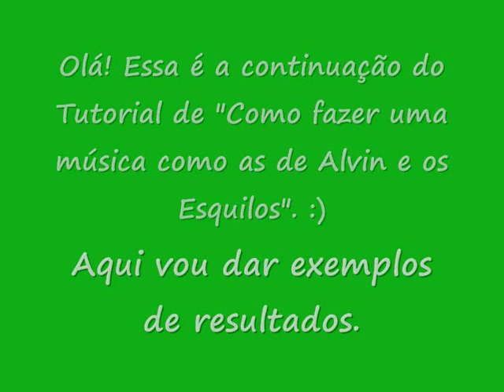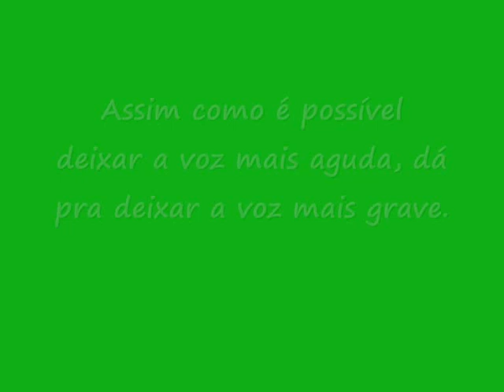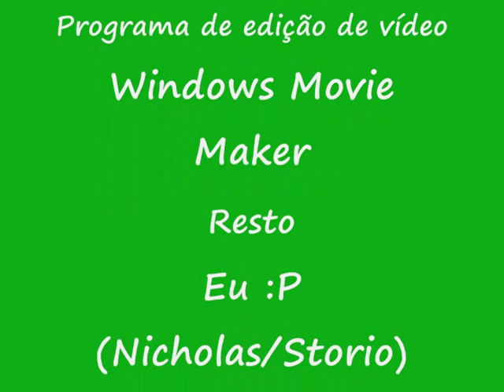Parte do Tutorial "Como fazer músicas como as de Alvin e os Esquilos (Efeito Chipmunk)"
Parte de um tutorial que fiz pra OSimBR. É sobre como fazer músicas assim (efeito chipmunk) usando um programa bom e gratuito, o Audacity. A música é "Spaceman", do The Killers. ;D